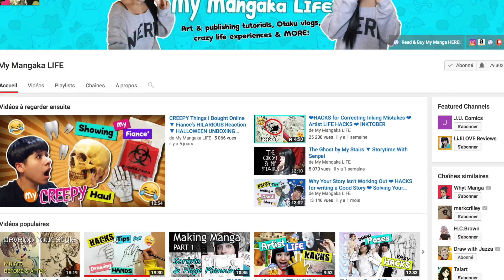JE VOUS AIDE À AMÉLIORER VOS DESSINS !!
Salut les gens !! Alors voici une vidéo où je corrige vos dessins !! J’espère que ça vous plaira !!

Musiques :
Dagond Roost Island - Dj Jo Remix
Fun Time - DJ Quads
Looking for a Friend - David Bowie